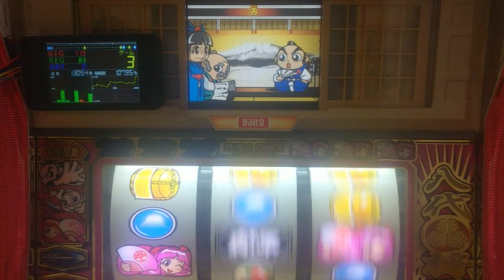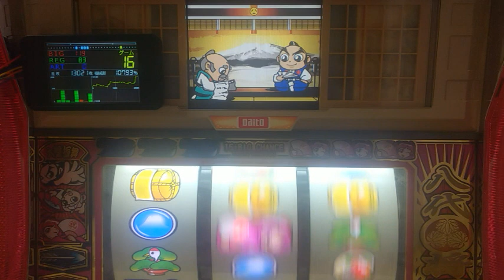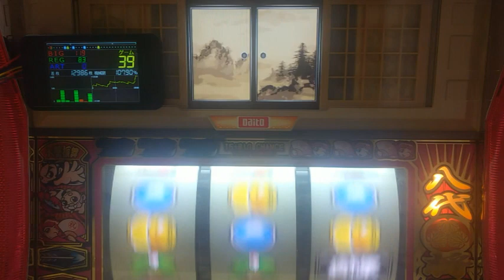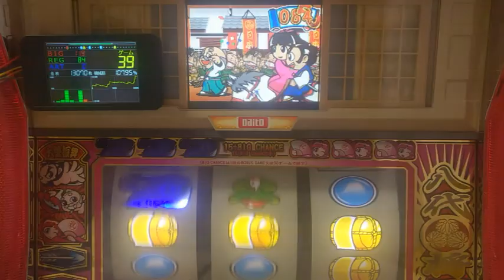パチスロ。4号機、吉宗、松解除は次回天国確定、設定６当たるまで打つ。パート４６８